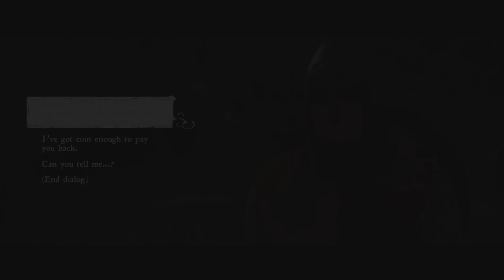Kingdom Come: Deliverance #15 - Staying Sharp